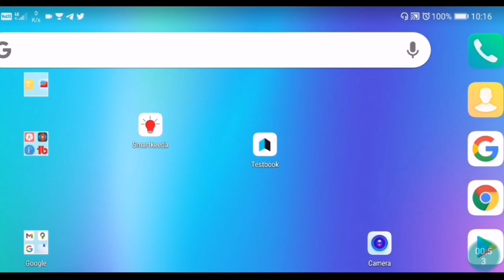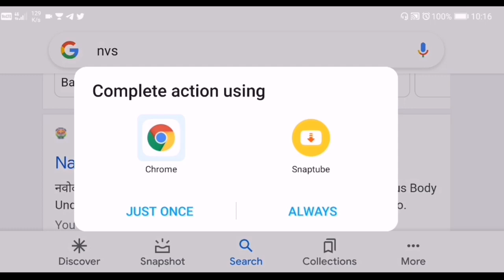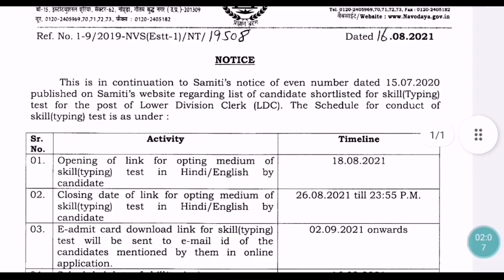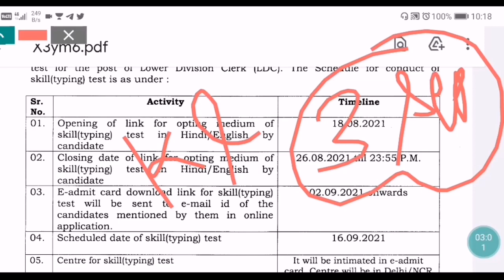NVS Ldc Typing Test Admit Card UPDATE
NVS Ldc Typing Test UPDATE 👆 || NVS ldc Admit Card